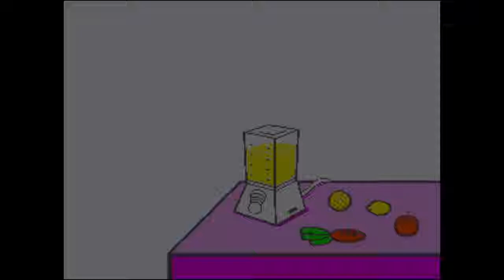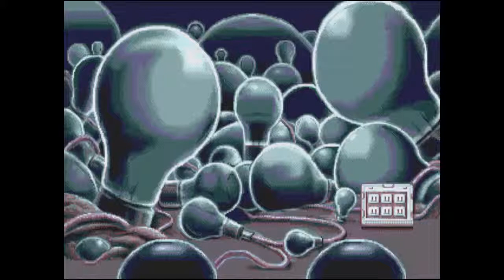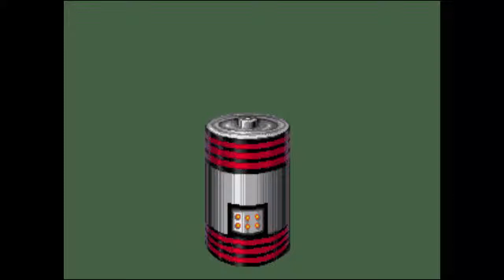WACKY WEDNESDAY! - PANIC! (Sega Compact Discs) - Plane 6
Once again, Sharky and I push some buttons and pray that our next leap will be our last.